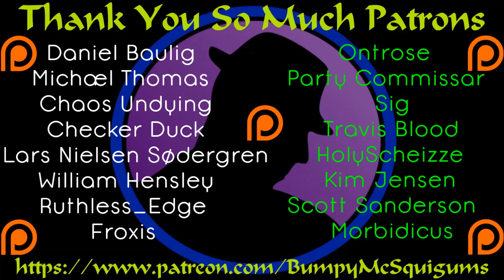Let's Play Tales Of Maj'Eyal ( ToME ) - Dwarf Berserker - Part 5 - Easy Levels!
I continue to build my advantage by sticking to the lower level stuff.  Things get a bit dicey here and there, but in the end, I hit level 10 and I'm most of the way to level 11.  Good stuff all around!  :D

I think Tales Of Maj'Eyal, or ToME as it is called, is the perfect fit for "Throwback Thursdays"!  That being said, I'll give it a few shots and see if I can't learn to play a bit better in the process.  This game meets all criteria for "Throwback Thursdays"!  Not only does it feel like an old school game, as it's still getting addons, patches, and updates constantly, it IS old school as it has been around for years and years.  :)  If you like roguelike games and you haven't seen ToME yet, prepare to fall in love!  :)